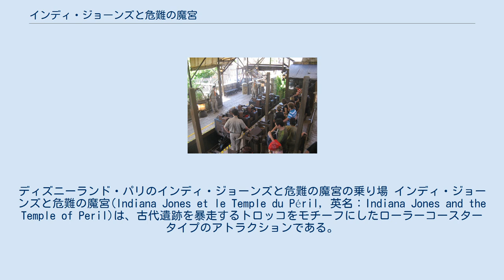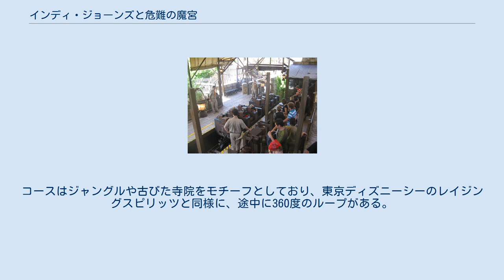インディ・ジョーンズと危難の魔宮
ディズニーランド・パリのインディ・ジョーンズと危難の魔宮の乗り場 インディ・ジョーンズと危難の魔宮(Indiana Jones et le Temple du Péril, 英名：Indiana Jones and the Temple of Peril)は、古代遺跡を暴走するトロッコをモチーフにしたローラーコースタータイプのアトラクションである。
東京ディズニーシーのレイジングスピリッツの原型アトラクションとなっている。
 当初はディズニーランド（アナハイム）のインディ・ジョーンズ・アドベンチャーと同レベルのオーディオアニマトロニクスを駆使したコースタータイプのアトラクションの導入を検討していたが、資金面での問題から予算を大幅に削減し、屋外型コースターに計画を変更。
そして最終的にオープンにこぎつけたのがインディ・ジョーンズと危難の魔宮(Indiana Jones and the Temple of peril)である。
 コスト削減と納期短縮のために、コースターの設計・製造を手がけるスイスのインタミン社の持つ既存のコースターデザインをそのまま適用する形で導入した。
コースはジャングルや古びた寺院をモチーフとしており、東京ディズニーシーのレイジングスピリッツと同様に、途中に360度のループがある。
 2000年にコースを後ろ向きの車両で走行する「Indiana Jones et le Temple du Péril : à l'envers, 英名：Indiana Jones and the Temple of Peril : In Reverse」としてリニューアルされたが、2004年12月に前向きの車両に戻っている。